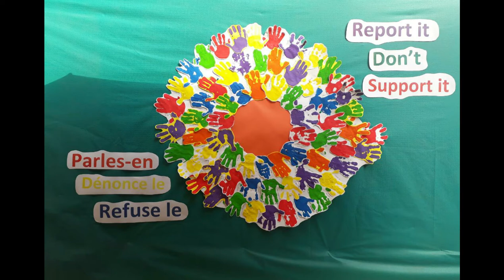GPIS Nursery Giza's Anti Bullying Campaign Launch